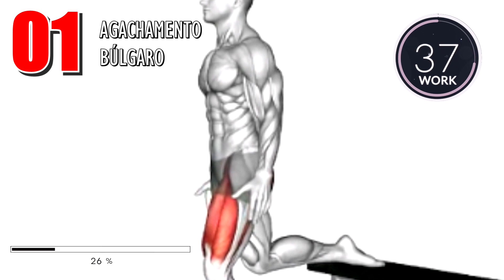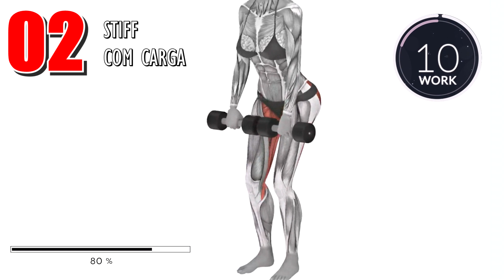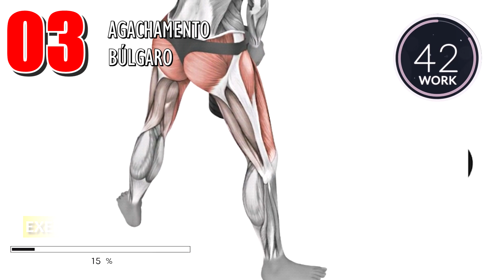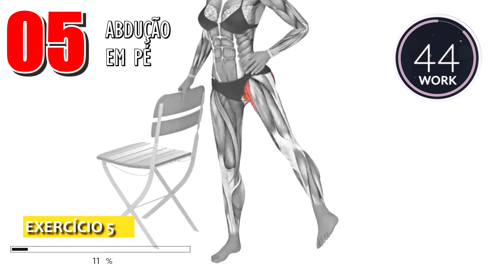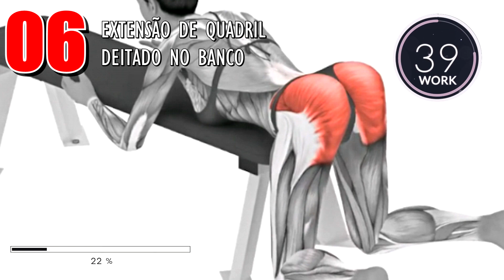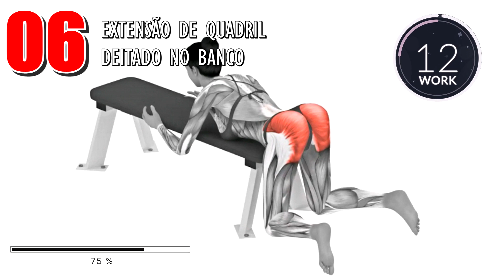COMO AUMENTAR O BUMBUM EM 5 MIN DE TREINO. 6 Exercícios Para Ganhar Gluteos e Perder Barriga